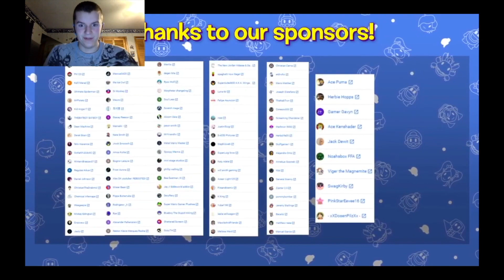Mario's Inside Story | Reaction!